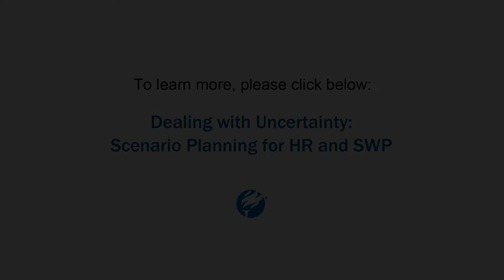Insight Minute: Scenario Planning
What's trending in scenario planning? Spend a minute with our expert Mary Young and find out in this week's Insight Minute.